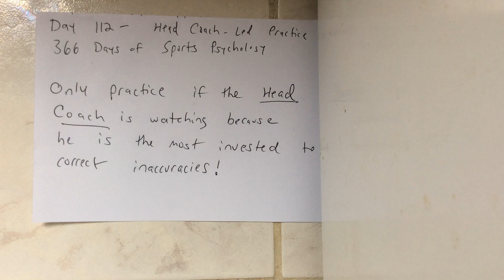Day 112 - Head Coach-Led Practice - 366 Days of Sports Psychology